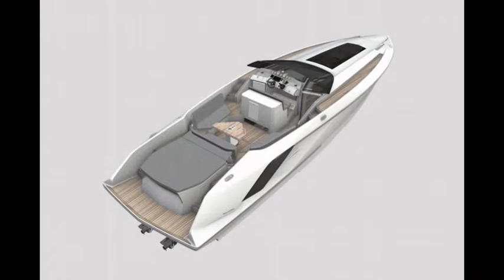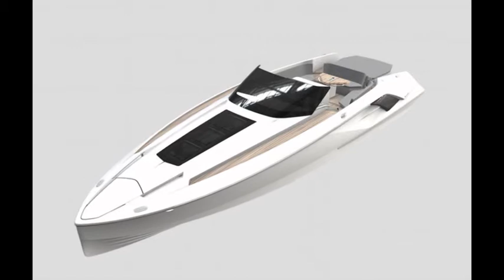Frauscher once again shakes its sports car Demons out unto the sea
With designs like the 858 Fantom, Austrian shipyard Frauscher has helped make its name by reinterpreting the forms of exotic sports cars into fast, beautiful yachts. The all-new 1414 Demon is the largest example of its handiwork yet. Like one of the world's great roadsters, the new yacht features an open, speed-driven form, carbon fiber-dressed air intakes, and more than 1,000 hp of power at the rear (stern). It also has the high six-figure price tag to go along with all that.

Frauscher's new 46-foot (13.9-m) flagship was designed by Austrian firm KISKA, which pushed the design language of other recently launched Frauscher yachts, like the 858 Fantom and 747 Mirage, to new heights and lengths. Like those two boats, the 1414 is defined by its sharp, V-shaped hull, low profile and tinted, frameless windscreen. The Demon also has a set of Audi R8-level carbon fiber side blades covering up the engine-feeding air intakes below.

The 858 and 747 are strictly day cruisers, but the Demon's added size gives it space for overnight accommodations. Its cabin sleeps up to four with a combination of master suite and convertible sitting area. The interior offers 6.4 feet (1.96 m) of headroom and includes a bathroom, kitchenette and storage space. Air conditioning and entertainment packages are available optionally.

Once you wake up in the morning, there's no reason to spend time inside when the sun is shining and ocean breeze blowing. The Demon has a comfy, generously equipped deck with a wet bar, teppanyaki grill, refrigerator, ice maker, sunpad and retractable Bimini shade.

Frauscher is currently advertising three twin engine packages: (2) 400-hp Volvo Penta D6 engines, (2) 430-hp Mercury Mercruiser 8.2L engines, or (2) 520-hp Mercury Racing 8.6 engines. Frauscher says that the Demon will get up over 40 knots (74 km/h) and that its sterndrive helps deliver maneuverability and feel akin to a smaller boat. An optional bow thruster and joystick improve the boat's nimbleness in docking situations.

We saw only a poster advertisement for the 1414 Demon at Interboot because Frauscher is holding off on the world premiere until the 2016 Boot Düsseldorf show in January. Deliveries will begin next year.